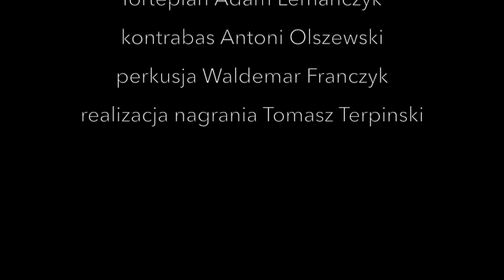Maya Koterba -Tyniec (Wszystko płynie)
Nagranie zrealizowane podczas otwartego egzaminu semestralnego wokalistyki jazzowej na Akademii Muzycznej im. Feliksa Nowowiejskiego w Bydgoszczy.

Wokal- Maja Koterba-  I r. II ° z kl. dr hab. Joanny Żółkoś- Zagdańskiej
Fortepian - Adam Lemańczyk
Kontrabas - Antoni Olszewski
Perkusja - Waldemar Franczyk

fot. Karolina Nowaczyk
Realizacja nagrania -Tomasz Terpiński